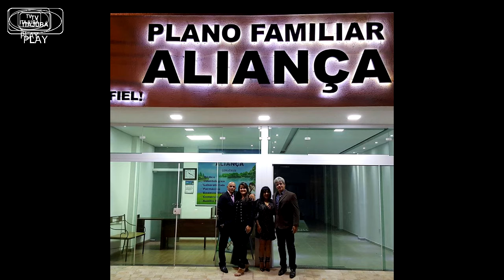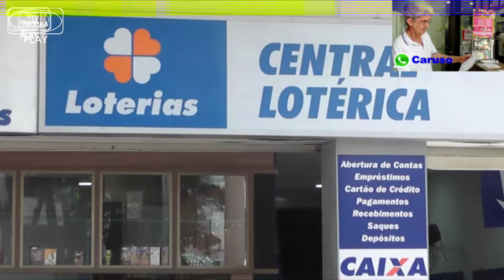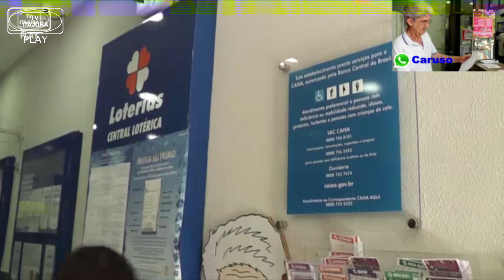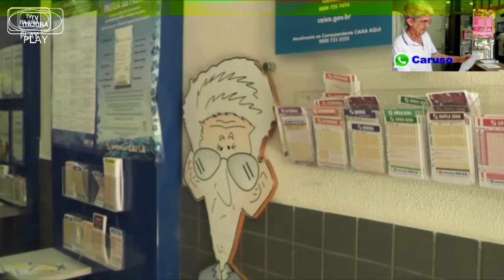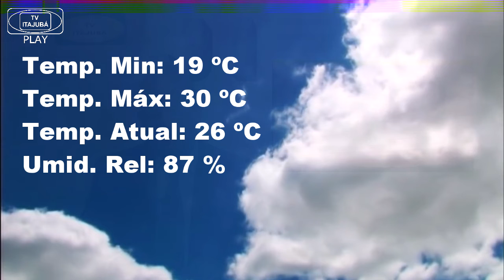JORNAL DE ITAJUBÁ 24 01 19